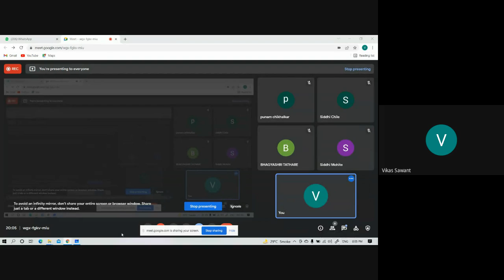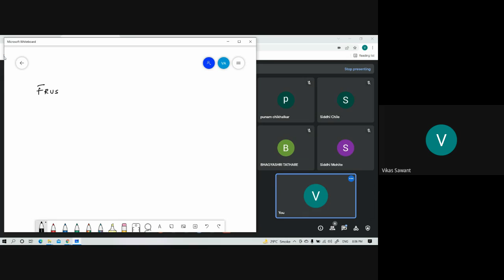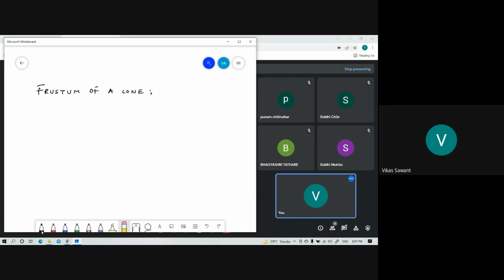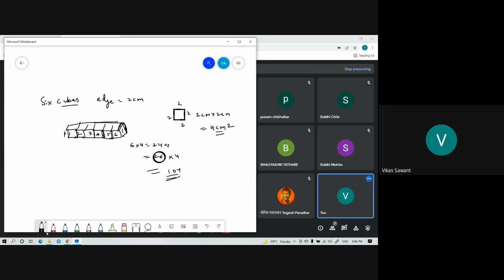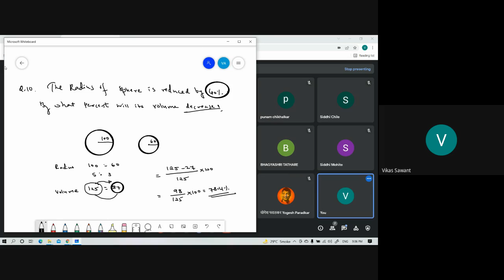Area and Volume Concept for BANK,SSC CHSL,CGL,CPO,CDS,CAT,CMAT,INSURANCE & RAILWAY EXAM